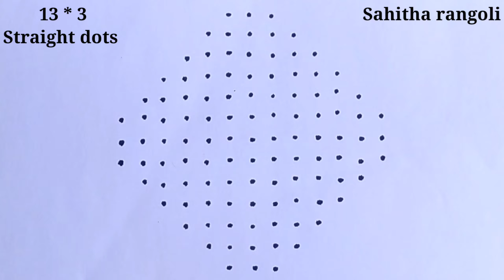13*3 dots rangoli/Simple muggulu/Easy muggulu/Vilakku kolam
13*3 dots rangoli/Simple muggulu/Easy muggulu/Vilakku kolam rangoli kolam chukkalamuggulu art by sahitha rangoli